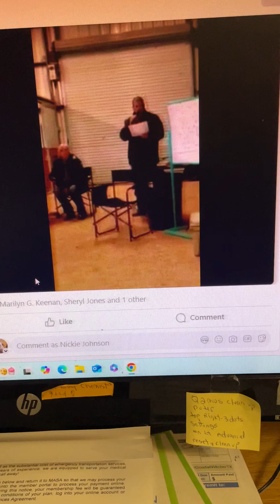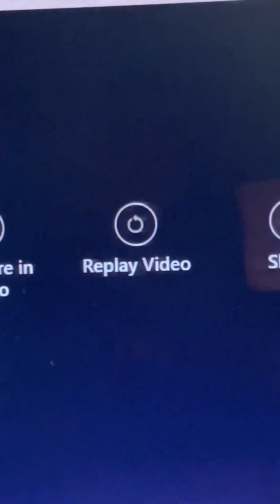Wayne Shinn Feel the Nails IMG 5378 in my downloads